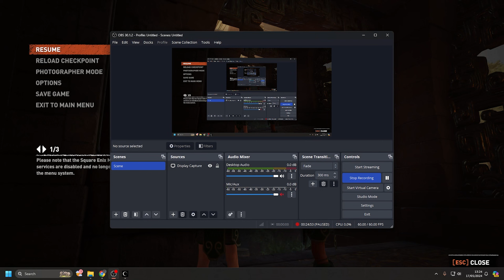Shadow of the Tomb Raider: Definitive Edition - PC GAMEPLAY | PART 6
Game Info :
Pada tahun 2015, beberapa bulan sejak peristiwa Rise of the Tomb Raider , Lara Croft ( Camilla Luddington ) dan temannya Jonah Maiava (Earl Baylon) telah mendedikasikan diri mereka untuk menghentikan aktivitas organisasi paramiliter Trinity. Keduanya melacak sel ke Cozumel di Meksiko, dipimpin oleh Pedro Dominguez ( Carlos Leal ), kepala Dewan Tinggi Trinity. Di lokasi penggalian Trinity, Lara menemukan sebuah kuil yang berisi Belati Chak Chel dan referensi ke kota tersembunyi. Mural yang menghiasi dinding menyinggung Kotak Perak Ix Chel dan memperingatkan tentang "Pembersihan", kiamat Maya yang berpuncak pada gerhana matahari permanen. Lara mengabaikan peringatan tersebut dan mengambil Belati untuk mencegah Trinity memperolehnya. Dominguez menangkapnya dan mengungkapkan bahwa dengan mengambil Belati, Lara telah memicu Pembersihan. Dia mengambil Belati, berniat untuk menyatukannya dengan Kotak untuk menghentikan Pembersihan dan menggunakan kekuatan yang diberikan padanya untuk mengubah dunia sesuai gambarnya. Lara dan Jonah lolos dari tsunami yang menghancurkan Cozumel dan menandakan kiamat akan datang.

Meskipun ketegangan meningkat di antara mereka atas tindakannya, Lara dan Jonah mengejar Dominguez ke Amazon. Pesawat mereka jatuh di hutan Peru selama bencana alam kedua—badai besar—dan keduanya menemukan jalan ke Paititi , kota tersembunyi yang ditampilkan dalam mural. Menjelajahi makam lokal mengungkapkan bahwa menusuk Kotak dengan Belati akan memberikan pengguna kekuatan dewa Kukulkan , yang harus digunakan untuk menghentikan Pembersihan. Ketika Lara menyelamatkan seorang anak laki-laki bernama Etzli (Kamran Lucas), dia dan Jonah dibawa ke Paititi oleh ibunya Unuratu ( Patricia Velásquez ), ratu kota. Dominguez diturunkan menjadi pemimpin sekte yang didedikasikan untuk Kukulkan dan saudara ipar Unuratu, Amaru, yang diambil oleh Trinity saat masih kecil. Unuratu mengarahkan Lara ke Kotak itu, tetapi Lara mendapati kotak itu hilang. Percaya bahwa sekte tersebut sudah memiliki Kotak tersebut, Lara dan Unuratu berusaha mencurinya, namun Unuratu ditangkap. Lara juga bertemu monster humanoid aneh yang diidentifikasi sebagai Yaaxil, penjaga Kotak, dan pemimpin mereka Crimson Fire.

Lara mengetahui bahwa Kotak itu diambil berabad-abad yang lalu oleh Andres Lopez, seorang misionaris yang dikirim oleh Trinity selama penaklukan Spanyol di Amerika Selatan . Dia menyelamatkan Unuratu dan menyadari bahwa Amaru tidak sepenuhnya memahami ritual tersebut; alih-alih hanya memberikan kekuatan Kukulkan, ritual tersebut mengorbankannya untuk menghentikan Pembersihan. Unuratu ditembak oleh Komandan Rourke, orang kedua di komando Amaru. Sebelum dia meninggal, Unuratu memohon pada Lara untuk menyelesaikan ritualnya tetapi memperingatkannya untuk tidak membiarkan Kotak mempengaruhinya. Rourke menyerang Lara dan Jonah, yang terpisah saat mereka meninggalkan Paititi. Keduanya bersatu kembali di kilang minyak dan menguraikan lokasi Kotak, sebuah misi Kristen terdekat yang didirikan oleh Lopez.

Lara dan Jonah menemukan katakombe rahasia di bawah misi menuju makam Lopez dan Kotak. Amaru mencegat mereka dan memaksa Lara menyerahkan Kotak itu. Dia mengakui bahwa dia memerintahkan kematian ayahnya untuk mencegah dia menemukan Paititi dan mengungkapkannya kepada dunia. Lara mencoba membujuk Amaru agar menggunakan ritual tersebut demi kepentingan dunia. Dia menolak, karena Pembersihan hanya akan mempengaruhi Paititi. Dia meninggalkan Lara dan Jonah untuk menghindari bencana alam ketiga, gempa bumi besar yang menyebabkan tanah longsor.

Kembali ke Paititi, Lara dan Jonah membantu Etzli yang baru dinobatkan memimpin penyerangan ke kompleks kuil bawah tanah. Mereka berencana mengganggu upacara Amaru sambil menghindari bencana keempat, letusan gunung berapi. Lara terpaksa pergi sendirian. Dia bertemu Yaaxil dan Api Merah, meyakinkan mereka untuk membantunya menghentikan Amaru. Rourke dan Dewan Tinggi Trinity dibantai oleh Yaaxil sementara Lara berjalan menuju puncak kuil. Amaru memulai ritual dan menyerap kekuatan Kukulkan saat gerhana matahari dimulai. Setelah pertarungan yang panjang, Lara mengalahkan Amaru dan menikamnya dengan fatal. Menerima kekalahan, Amaru mentransfer kekuatan Kukulkan ke Lara saat dia meninggal. Sesuai dengan peringatan Unuratu, dia tergoda untuk menggunakan Kotak tersebut untuk menghidupkan kembali orang tuanya, namun malah membiarkan Api Merah secara simbolis menusuknya, mengorbankan roh Kukulkan dan menghentikan Pembersihan.

Setelah kejadian itu, Unuratu dikuburkan, dan Jonah memutuskan untuk berlibur. Lara tinggal di Paititi untuk membantu Etzli mengembalikan kota ke kejayaannya. Adegan pasca-kredit menunjukkan Lara merencanakan petualangan berikutnya di Croft Manor, mengakui bahwa perannya bukan untuk memecahkan misteri dunia, tetapi untuk melindunginya.